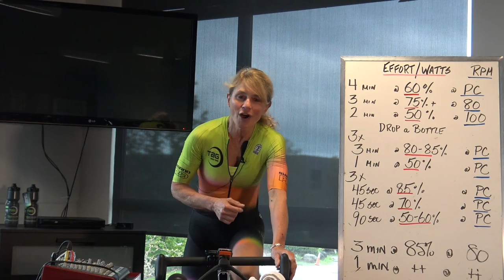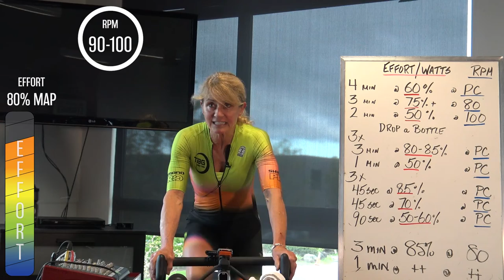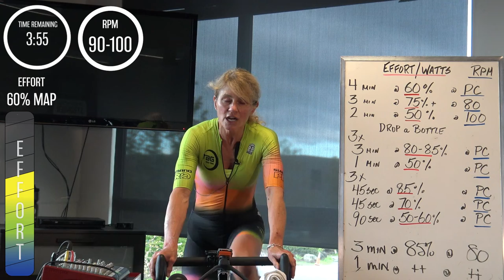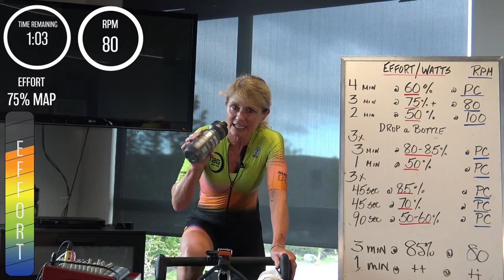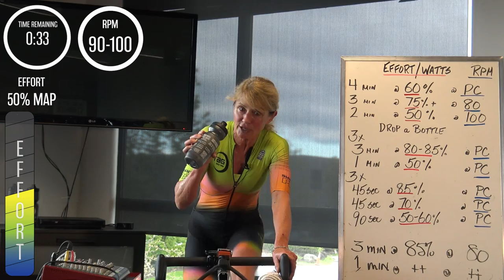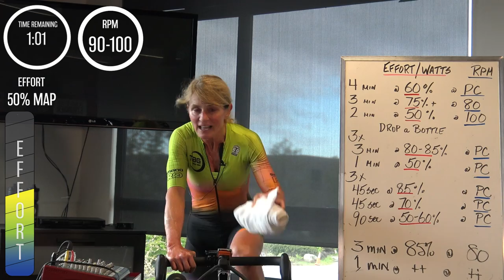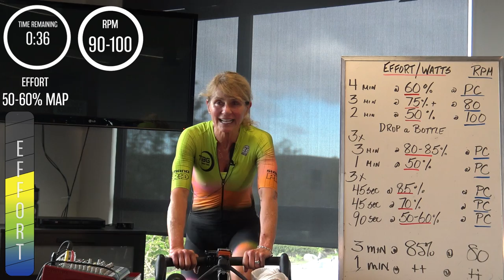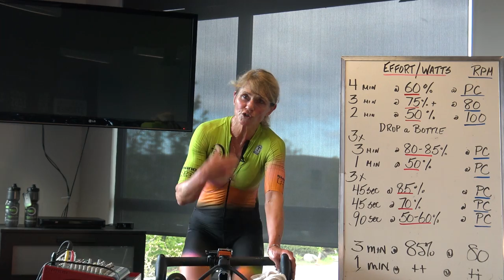2022 Gran Fondo Big Ride Training Week 7 | 60 Minute Indoor Cycling Workout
Join TaG Founder Lesley Tomlinson in the seventh of our weekly Fondo, Big Ride Training Indoor Cycling workouts. Designed to create focal points as you prepare for a big ride, each session takes elements of a big ride and uses that concept for the training session.
Session 7 focuses on when your Plan A gets away from you. An early dropped bottle leads to a much dfferent event...learning to take it back. Refocus and set up Plan B immediately.
Visualization is a theme in all of the workouts and the purpose is to make the efforts relatable to your upcoming rides and possible situations. Bike Racers race often and experience many of these for real. How to manage the unexpected when you have trained and planned for your big day.